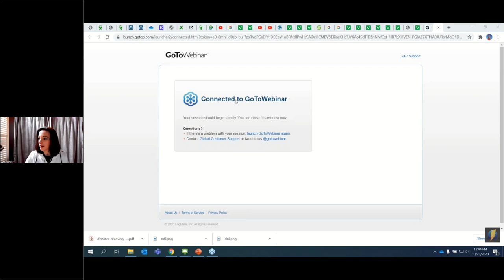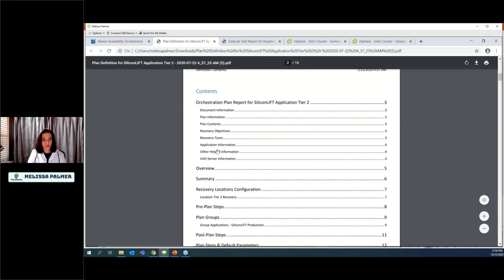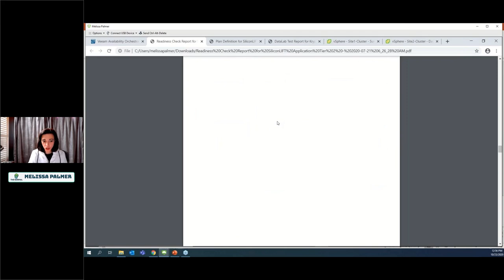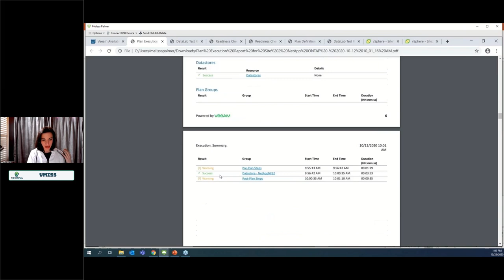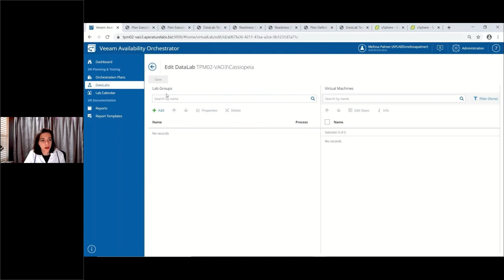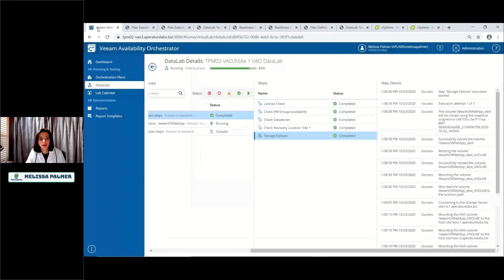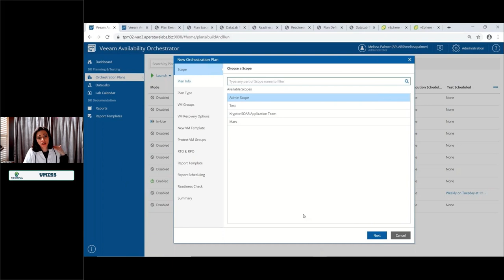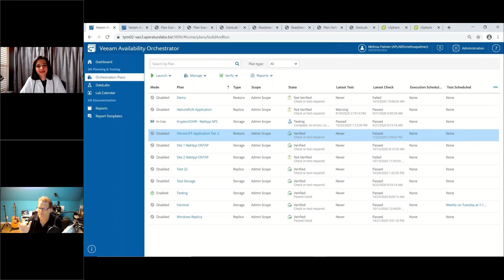Veeam Availability Orchestrator: Dynamic Documentation & Automatic DR Testing w/ Melissa Palmer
Join Veeam Systems Engineer Van Flowers and Veeam Senior Technologist Melissa Palmer for the second of a two part series on Veeam Availability Orchestrator v3, also known as VAO.
Veeam Availability Orchestrator is your one stop shop for all of your VMware disaster recovery needs.  From creating a dr plan, to documenting it, to testing it, VAO does it all with just a few simple clicks.
In part two of this series, you’ll learn more about the four types of reports that VAO automatically generates, based on a simple to configure template.
You’ll see examples of Readiness Checks to make sure you environment is always ready to failover, Plan Definition Reports with a full audit log, DataLab Test reports which prove you meet your RTO and RPO, and Execution Reports that prove your DR plan ran flawlessly.
Did I mention all of these reports are automatically generated and can also be automatically e-mailed to key stakeholders?
Next, we’ll take a deeper dive in to Veeam DataLabs and how they can be used to test your DR plan at any time with just a few simple clicks.
We’ll talk about how VAO uses the DataLab construct, then show how to configure them for VAO. We will also take a look at how to schedule a DR test for next Tuesday. Don’t miss our DRTestTuesday tips on Twitter!
We will also review how to create a VMware dr plan in just a few minutes, and how to edit it and get really granular with the disaster recovery plan steps taken on each and every VM.
This is a must see for everyone using VMware.  Be sure to take a look at Part 1 which focuses on the simple configuration of VAO.